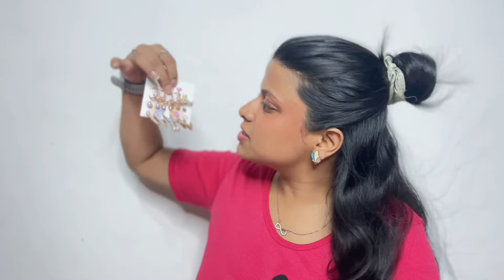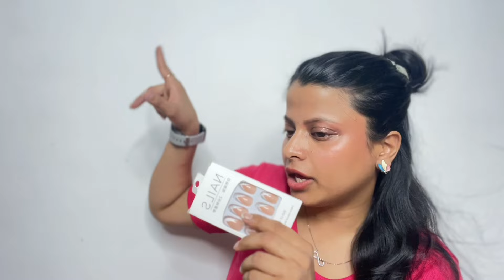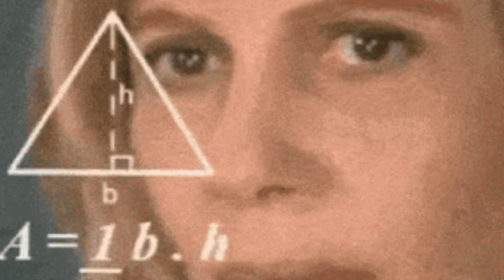Meesho “Random” Finds Haul 🤩| Organisers, jewellery, nails | Bhawna Bansal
Viral Meesho “Random” Finds Haul 🤩| Organisers, jewellery, nails | Bhawna Bansal

Hello everyone. In this video I’m sharing these meesho viral products. These meesho finds are affordable and includes home decor, accessories, kitchen product, nails, organisers, storage boxes. Hope you find it helpful.

LINKS 🔗

COPYRIGHT -
Everything on this channel is created by me (BHAWNA BANSAL) , using any of the content without my permission is not granted.